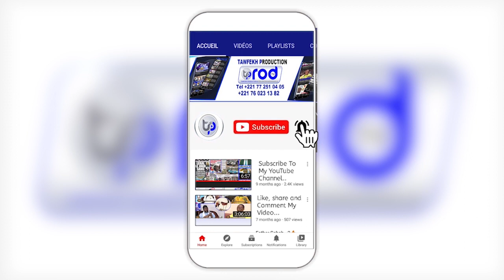Urgent🚨Grève des transporteurs Transports au sénégal Li mo tax Rewmi neikk si Goutta…